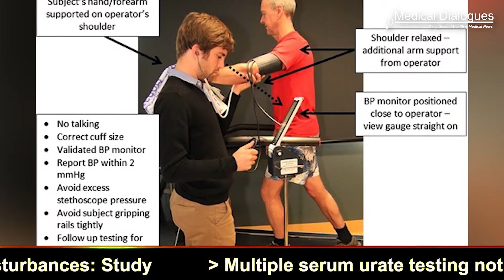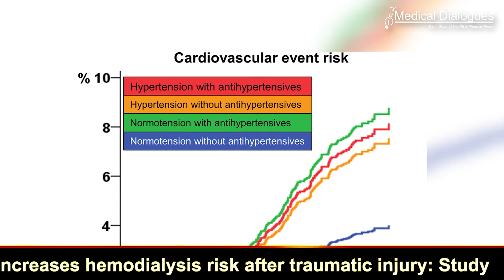Blood Pressure During Exercise Stress Test helps predict Hypertension & Cardiovascular Events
Treadmill exercise testing is the most common noninvasive test to assess patients with suspected or known cardiovascular disease. Measurement of blood pressure (BP) during exercise stress is cumbersome due to patient motion and hemodynamic changes during exercise.
A recent study suggests that BP measurements during rest, exercise and recovery phases of exercise stress testing (EST) provides information on the long-term risk of developing hypertension and other cardiovascular events. The study findings were published online in the Journal of Hypertension